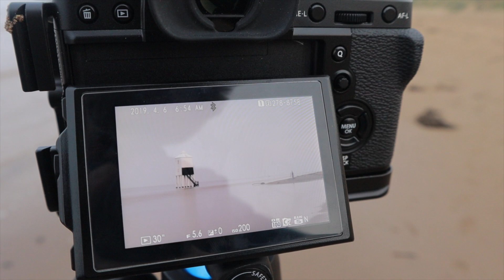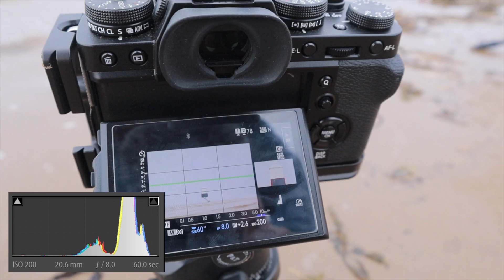Minimalism & How to kill a lens - A hilarious morning! landscape photography & surprises!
RE-UPLOADED DUE TO LOSS OF RES! :-(

It was all Matt's idea!! i was all set to head to Bristol mid morning to meet up with a small group for my first organised; tho very last minute, photo walk. When id heard Matt had planned a sunrise shoot in the area i invited myself along to join him at what is one of the coolest places I've ever been on the coast of the UK.

Burnham on sea lighthouse Somerset, is a very modern looking lighthouse and it lends itself perfectly for long exposure and minimalist photography! Now I've never really done either of these so it was a very fun challenge!

i hope you enjoyed our adventure! ill definitely be heading here again when the light is a little more funky! tho i imagine had we arrived on time it would have been incredible! 4 am leaving south Wales was early enough for me tho haha!

Street vlog will follow soon!

Ga :-)

Vlog Gear

Camping Gear